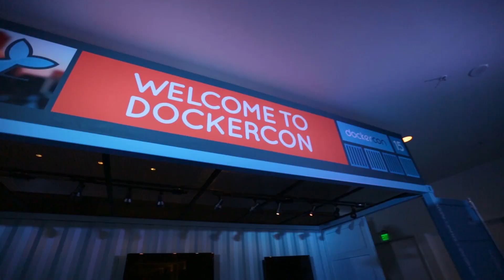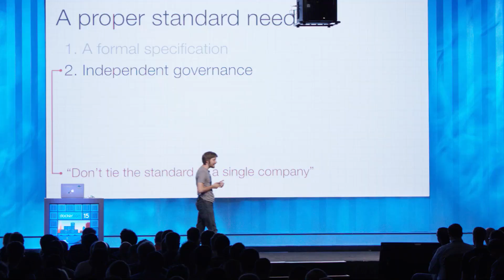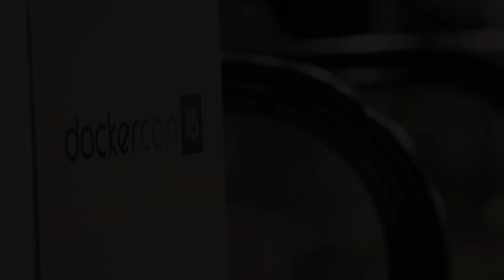DockerCon 2015 highlights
DockerCon 2015 was a two-day Docker-centric conference organized by Docker, Inc on June 22-23, 2015 in San Francisco. Building on the success of the previous editions, DockerCon continues to grow to reflect Docker’s blooming ecosystem and community. While we wanted to preserve the ambiance and simplicity of the first DockerCon, the 2015 edition in San Francisco will be by far the largest Docker event to date.

At DockerCon, attendees had the opportunity to hear about all of the interesting ways developers, Ops, DevOps and Sysadmins are using Docker. No matter your level of expertise with Docker and the size of your company, we’re confident that DockerCon attendee met with and learned from other attendees who share the same use cases and overcame the same challenges using Docker.